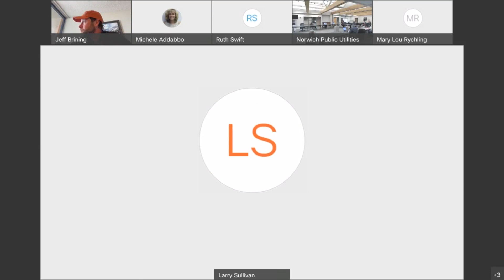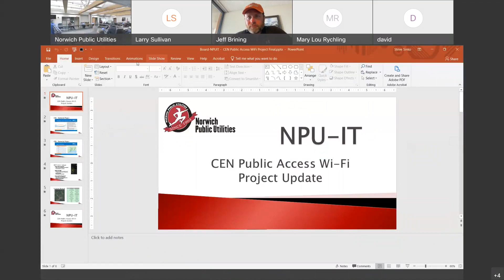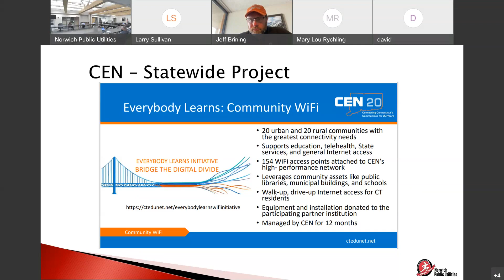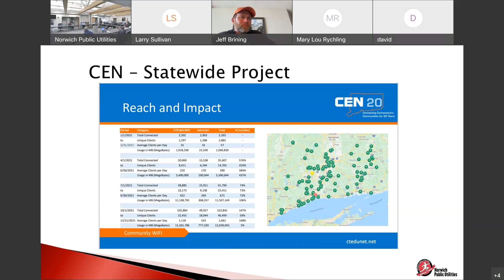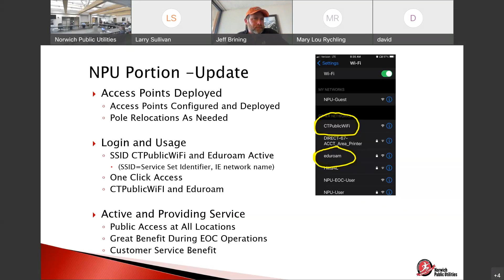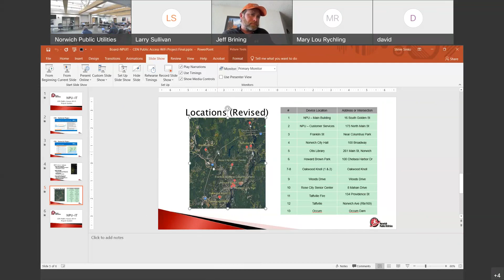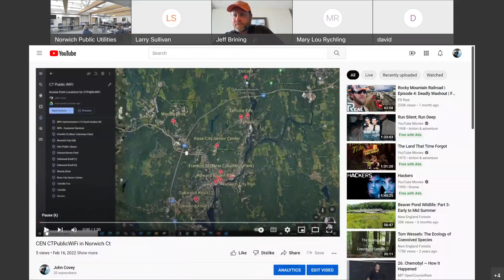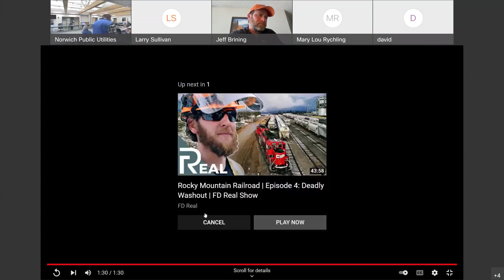Norwich CT Board of Public Utilities' Commissioners/Sewer Authority Meeting 02-22-22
Recording of the February 22, 2022 Norwich CT Board of Public Utilities Commissioners and Sewer Authority Regular Meeting